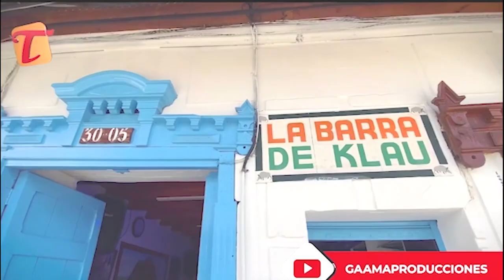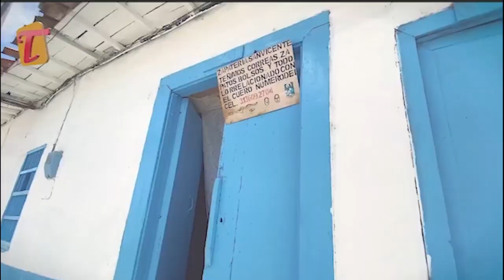DON MOISES VALENCIA DE LA HONDA SAN VICENTE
Hermoso sector veredal de SAN VICENTE FERRER   "LA  HONDA" en el Oriente Antioqueño .

Acompañado solo de su hijo vive don Moisés un personaje hermoso que a sus 88 años  todavía conserva las ganas de trabajar ,el humor y la alegría .Es un personaje amable , hospitalario orgulloso de sus constumbres , sus creencias y conocimientos empíricos ..En esta entrevista no faltaron sus canciones entonadas con ese vozarrón que aun conserva , los cuentos de brujas , espantos yánimas ..!QUE DELICIOSA ENTREVISTA !  no te la pierdas hasta el final .